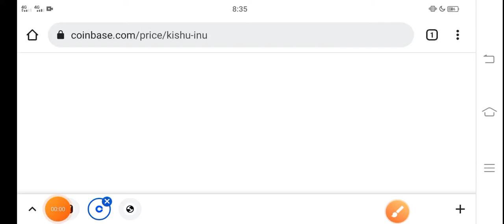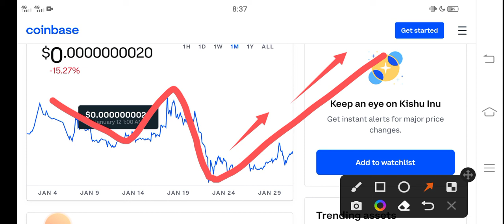Kishu Profit Oppurtunity || Kishu inu Price Prediction! Kishu Today News Copy